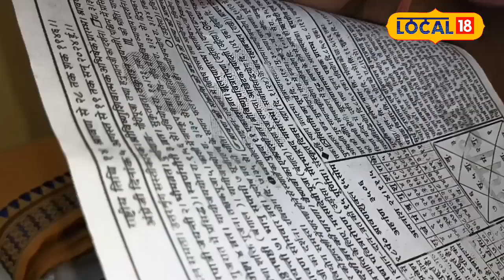Anant Chaturdashi 2024: इस अनंत चतुर्दशी पर कैसे करें पूजा? जानें शुभ मुहूर्त!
Chaturdashi date of Shukla Paksha of Bhadrapada month is known as Anant Chaturdashi. There is a tradition of worshiping and fasting of Lord Vishnu on this day. This day is also called Anant Chaudas. Ganpati Bappa is bid farewell on this day itself. Religious According to beliefs, fasting and worshiping on Anant Chaturdashi brings happiness, prosperity and prosperity.
भाद्रपद मास के शुक्ल पक्ष की चतुर्दशी तिथि को अंनत चतुर्दशी के नाम से जानते है.इस दिन भगवान विष्णु के पूजा और व्रत का विधान है.इस दिन को अंनत चौदस भी कहा जाता है.इस दिन ही गणपति बप्पा की विदाई होती है.धार्मिक मान्यताओं के अनुसार, अंनत चतुर्दशी के व्रत और पूजा से सुख,समृद्धि और वैभव की प्राप्ति होती है.